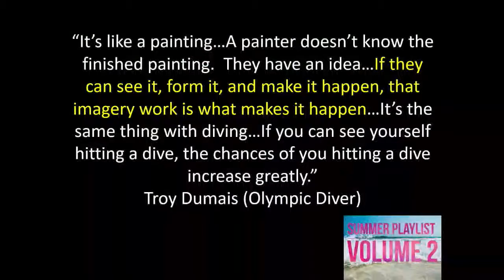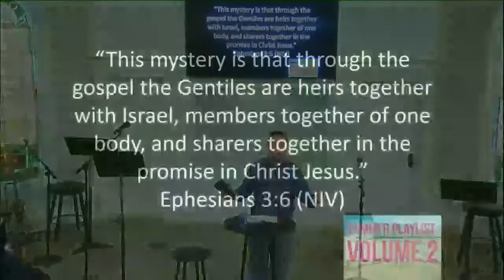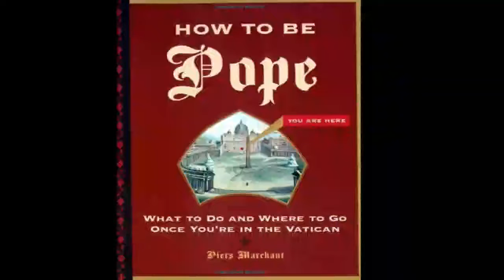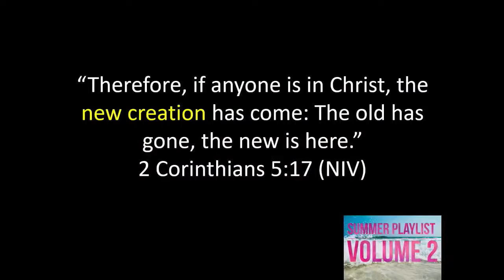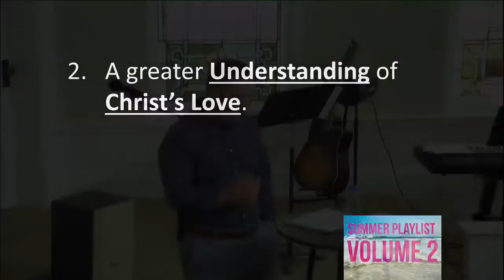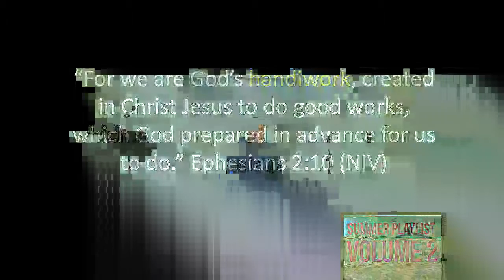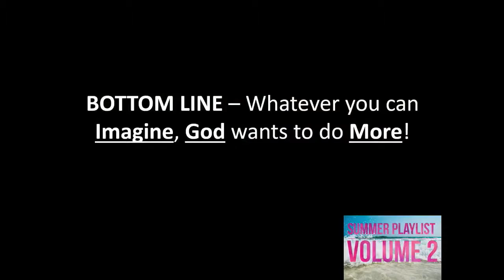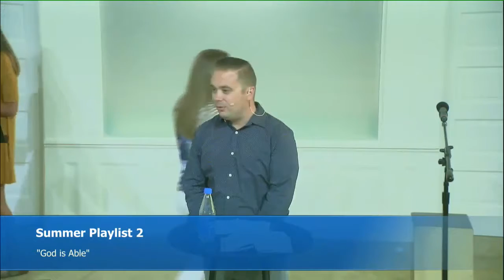Summer Playlist 2: God is Able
Sermon for Sunday, July 28, 2019